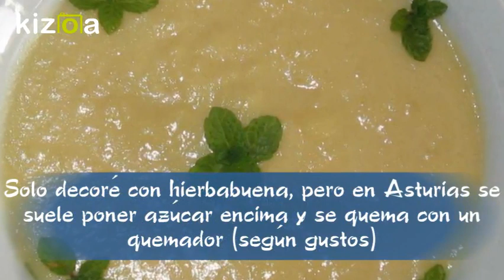CREMA DE MANZANA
Ahora en otoño gran cantidad de manzanas, no pierdas la oportunidad de hacer este postre una rica cremademanzana, receta también en el blog